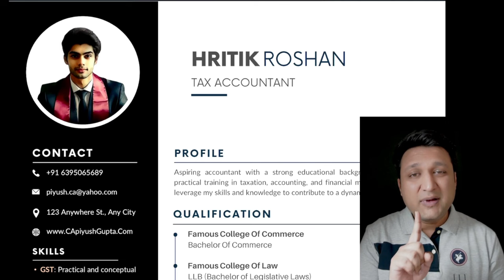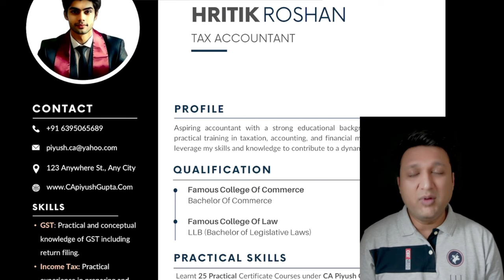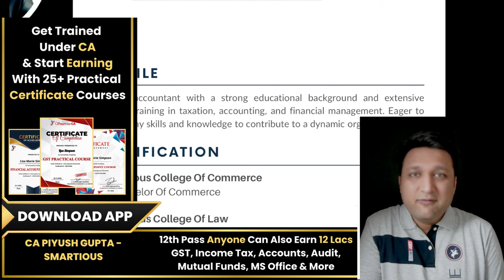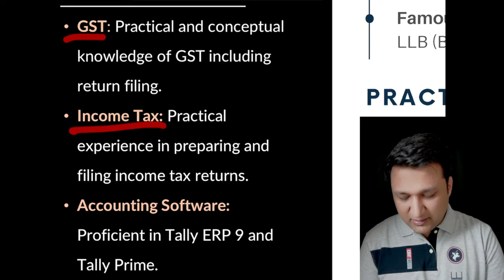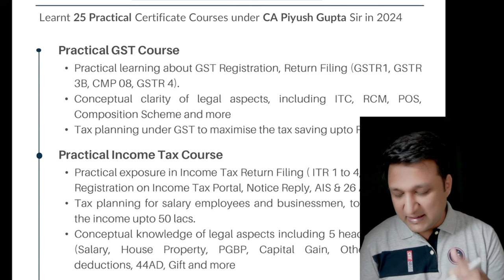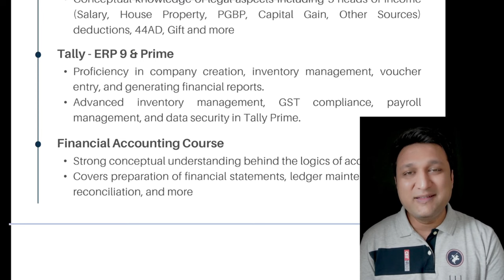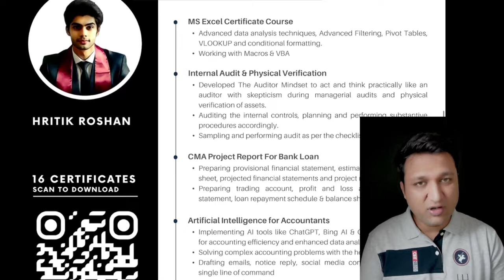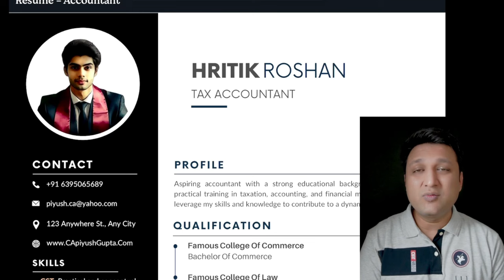FREE Download⚡ Best Resume For ACCOUNTANTS Freshers & Experienced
Free download cv for accounting job accountant as freshers and experienced resume to download PDF and word file link

00:00:00 - Introduction
00:00:10 - The Importance of a Good Resume
00:00:22 - What Employers Look for in a Resume
00:01:08 - The Role of a Resume in the Hiring Process
00:01:24 - Making Your Resume Attractive and Well-Drafted
00:02:03 - Mistakes By 90% Students
00:02:35 - 1 or 2 Page CV - Comparison
00:04:03 - Share PDF or Word
00:04:48 - Resume Part 1
00:06:50 - Resume Part 2
00:09:55 - Resume Part 3
00:11:00 - Resume Part 4
00:12:30 - Resume Part 5
00:14:26 - Resume Part 6
00:15:32 - Resume Hack
00:17:02 - Important

Resume for accountants for accounting job can be downloaded in PDF format and Word file for free for accountant as fresher or experienced person